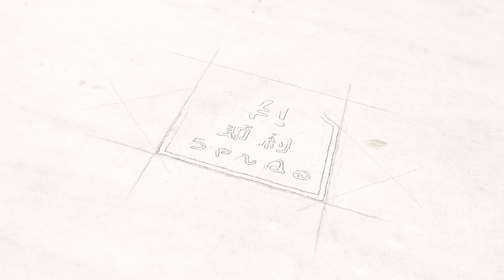dポイントをお得に貯める方法をわかりやすく解説！ポイントカード利用・dカードなどでの貯め方を紹介します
ドコモdポイントをお得に貯める方法を動画で解説しています。

▼ブログ「ノマド的節約術」の関連記事
dポイントの記事一覧

ドコモdポイントとは？貯め方とおすすめのお得な使い方を徹底解説！還元率を高める方法も紹介

ドコモユーザー必携のdカードとdカード GOLDのお得な使い方・ポイント還元率を高める方法まとめ

dカード GOLDの年会費の元を取る特典・メリットデメリット・お得な使い方まとめ

▼松本の運営サイト
ノマド的節約術

OMIYA!

▼Instagrtam
まどかマンガ＠ノマド的節約術